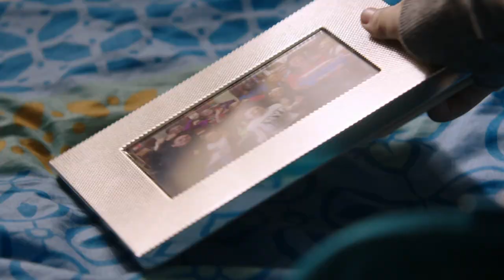The Dumping Ground | Series 4 Episode 19 | CBBC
It's Tee and Carmen's last day at the Dumping Ground - but is their move too good to be true?